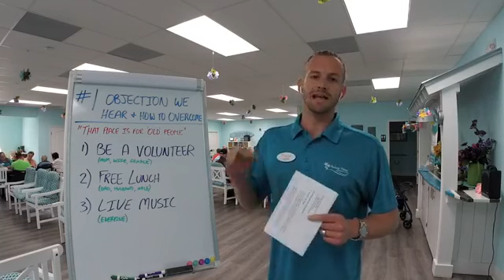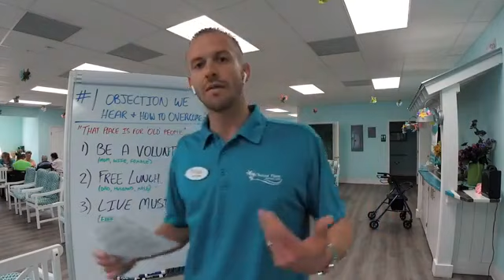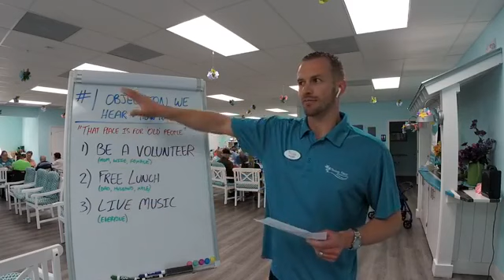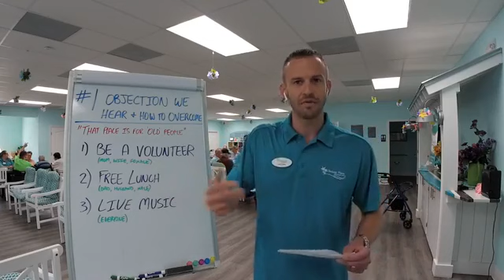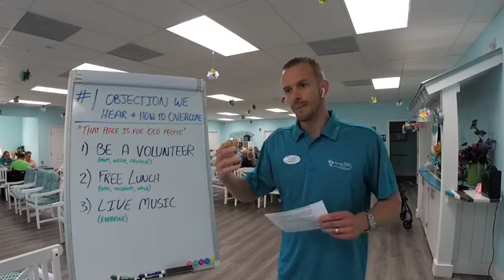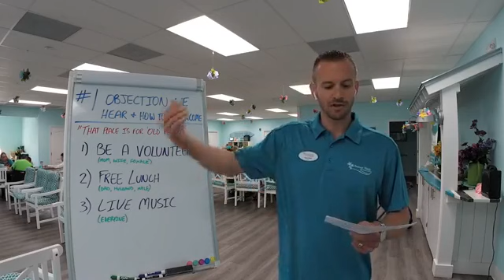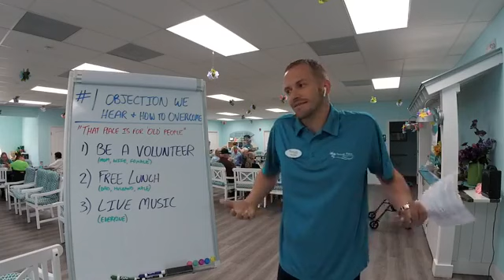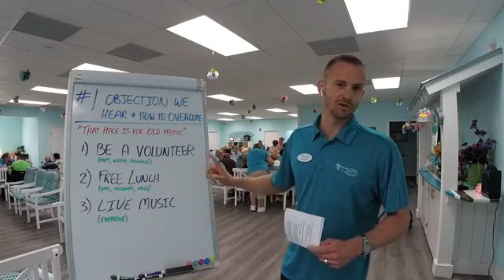How to Convince Mom, Dad or Spouse to Attend Senior Center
#1 Objection We Hear and How to Overcome It

“That Place is for ‘Old’ People!” 😲 However, Do Not Worry...We Can Help You Overcome It!

This is one of the most common objections we hear. However, this one comes from the potential member themselves. Typically, you may be trying to convince your loved one to come tour our “Adult Day Care Center” and because of the perceived nature of this phrase they are not interested.

The approach may have caused them to feel like, “that must be a place for ‘old’ people who need a lot of help.” We have found that if the conversation is not approached differently your loved one may perceive a senior day care center to be like an old nursing home.

We always recommend approaching your loved one differently. Here are 3 approaches to try that have proved to be successful.

✅Option 1 (Mom, Wife, Female, etc.) – I found this new place down the road that is in need of some volunteers. Would you be willing to help them out a couple of days per week? I’ll even help out for a day or two to get them going.

✅Option 2 (Dad, Husband, Male, etc.) – I found this place close by and they have a free lunch. I think they even play poker a couple of days per week. Will you have lunch with me tomorrow?

✅Option 3 (Mom/Dad, Husband/Wife, Male/Female) – This new place just opened down the street and they have live music every day at 1pm. They also have a barber shop, hair salon, nail salon and a massage therapist on site. To top it off they even have a movie room so you can watch all those western movies you like. I wanted to swing by tomorrow to listen to their live music. Will you be my dancing partner?

If you have any questions or would like to schedule a free consultation so we can come up with a plan to make the transition for your loved one easy, give us a call or stop by our center located at 3626 Tamiami Trail, Port Charlotte, FL 33952.

ABOUT - SENIOR SOURCE

We help families navigate the confusing "World of Senior Care" and find local resources for their aging parents, spouse or loved one.

ABOUT - CHELSEA PLACE SENIOR CARE

Chelsea Place Senior Care was founded in 2011 by Kris and Chelsea Chana. Kris named the company in honor of his wife, Chelsea. They lived inside the assisted living facility for the first 3.5 years of their marriage.

Chelsea Place recently received the 2019 Best of Assisted Living award and a deficiency free state survey. Since then, they have opened a senior day care center and a home care agency.

They have a massive vision to revolutionize senior care and are in the process of opening 100 senior day care centers, 25 assisted living facilities and 12 home care agencies over the next 10 years.